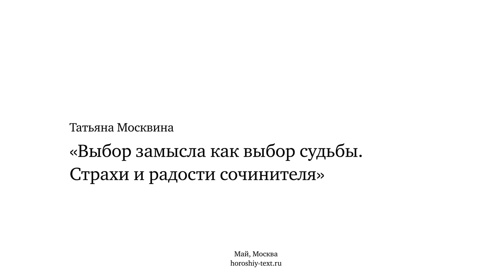Татьяна Москвина, "Выбор замысла как выбор судьбы. Страхи и радости сочинителя".